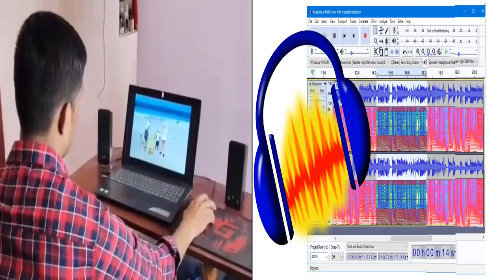15-National ICT Awards 2018 for School Teacher Dhayananth K B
15-National ICT Awards 2018 for School Teacher Dhayananth K B